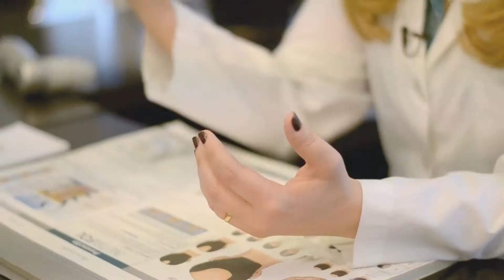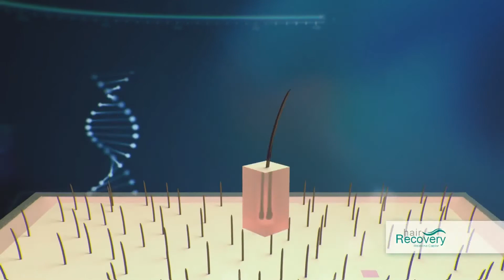Efectivos tratamientos para recuperar el pelo en Martínez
En la sede de Albarellos 1979, 1° Piso, Martínez), Hair Recovery cuenta con los mejores tratamientos y la tecnología más moderna para recuperar el pelo. Conversamos con la doctora Silvana Franzini, quien nos brindó un detallado asesoramiento.